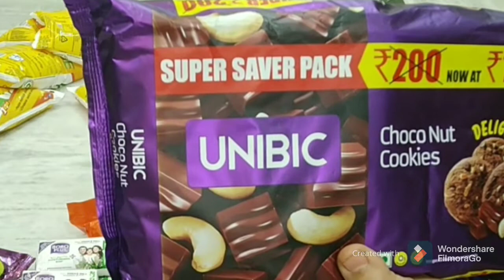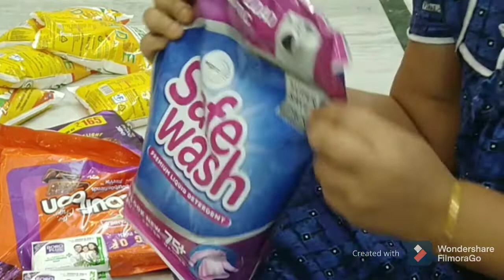VlogMy monthly Grocery list/monthly Shopping Along with price/నా నెలవారీ కిరాణా వస్తువులు... ధరలు.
MymonthlyGrocerylist monthlyShopping Along with price/నానెలవారీ కిరాణా ధరలు .

Hi friends.

Today vlog. monthly groceries with price...

Hope this video will Useful to you...